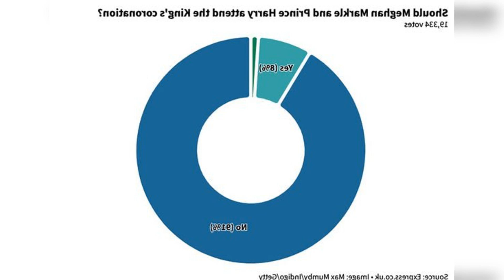POLL: SHOULD MEGHAN AND HARRY ACCEPT THE CORONATION INVITATION?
A sweeping new royal documentary on Harry and Meghan claims that any threat to the future of the monarchy is now less following the release of his shocking memoir Spare and that Harry could one day become a wildlife presenter   just like Sir David Attenborough.